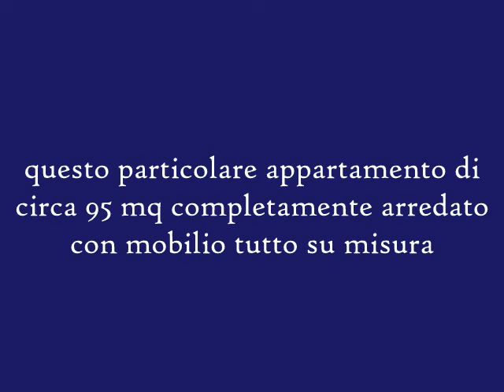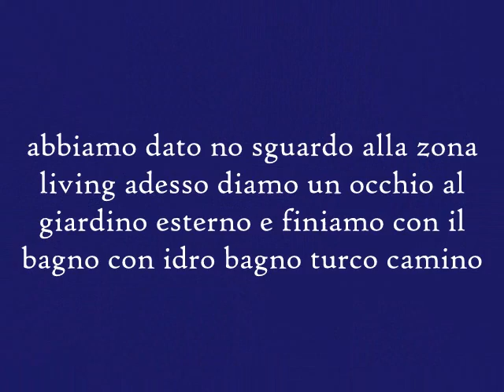borgo gudo mustonate